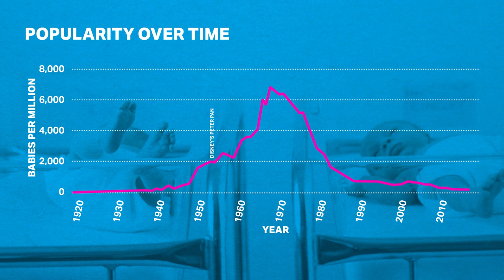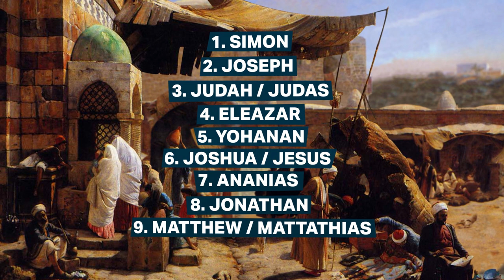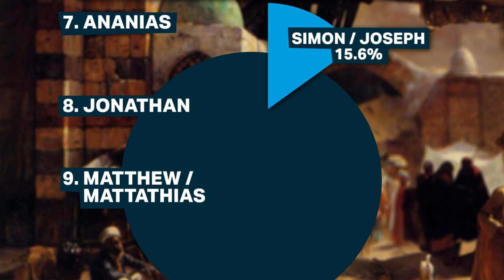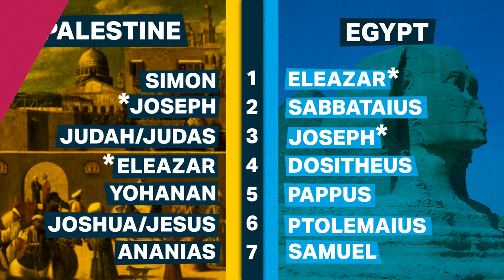AWESOME evidence for the RELIABILITY of the gospels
People in different times and places name their children different things. Are people in the Gospels named names that were used in first century Palestine and what does it mean if they were or weren’t?

Welcome back to the Thinking Believer  -- a YouTube channel taking a reasonable approach to the Christian faith.

For a more detailed dive into the subject check out the book Jesus and the Eyewitnesses by Richard Bauckham